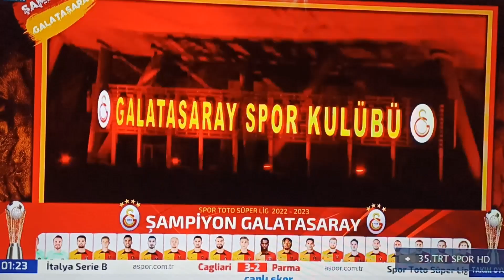GALATASARAY 23. Şampiyonluk hikayesi